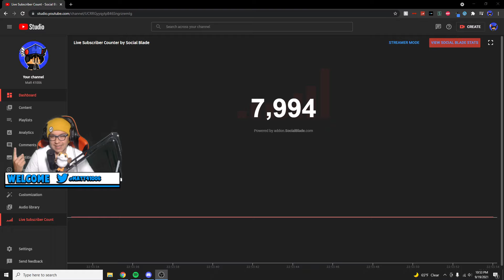How Many More Times! (8k Lost)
Share so we can hit 8k again